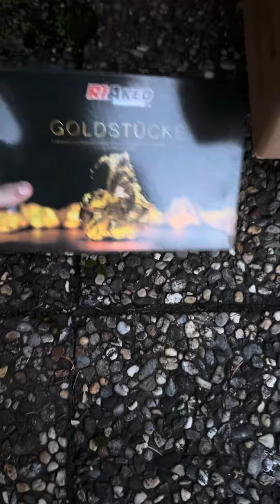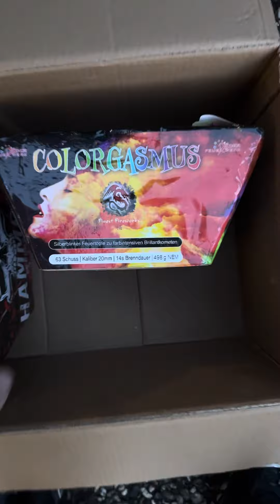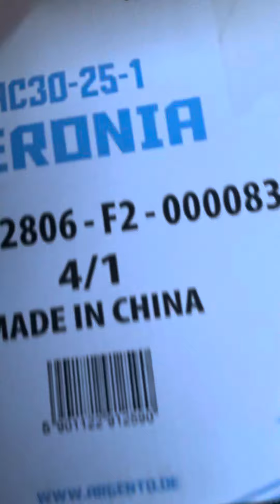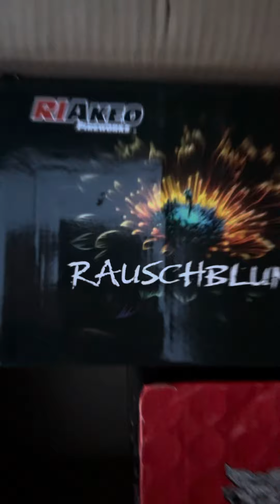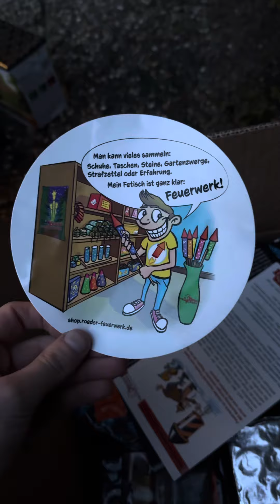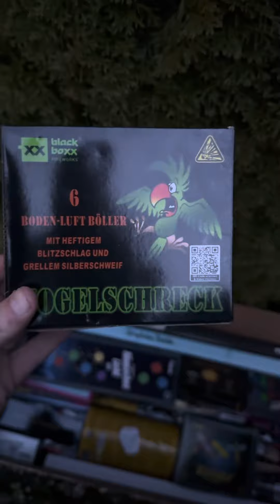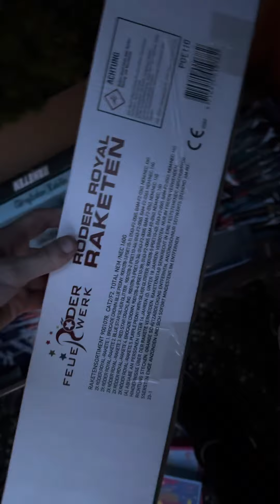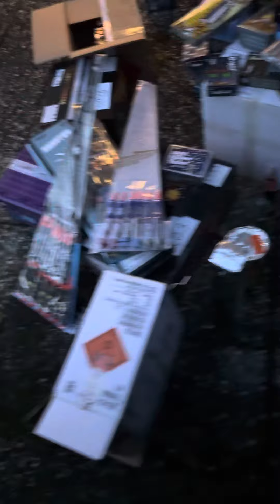XXXL Pyro Röder Feuerwerk Unboxing für Silvester 2023/2024/10 Pakete / ~1400 €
Hat wie jedes Mal alles reibungslos funktioniert 👍